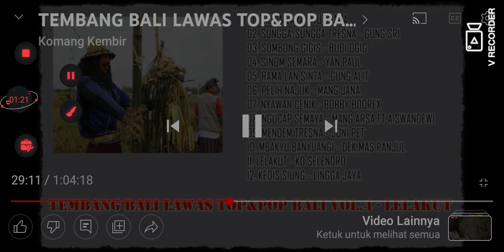mang jana pelih nanjuk